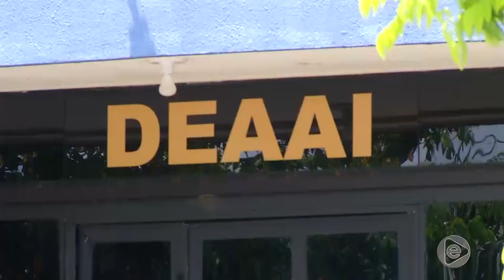Jornal Em Tempo (02.09.2019) 2º Bloco